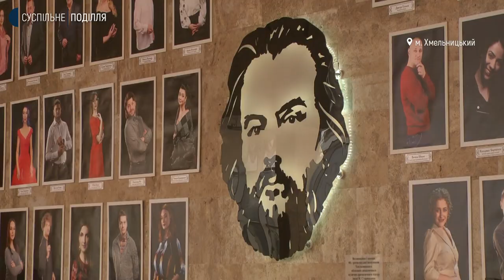Хмельницький драмтеатр вперше від початку повномасштабної війни показав виставу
Першу дитячу виставу від початку повномасштабного вторгнення російських військ в Україну представили в Хмельницькому обласному академічному музично-драматичному театрі ім. М. Старицького. Про це розповів його директор Андрій Ковальчук. За його словами, вибрали дату, присвячену Міжнародному Дню театру. Андрій Ковальчук впевнений: мистецтво лікує від буденних справ та сьогоденної реальності. Яку виставу представили та чи планують продовжити театральний сезон Суспільне розповість.